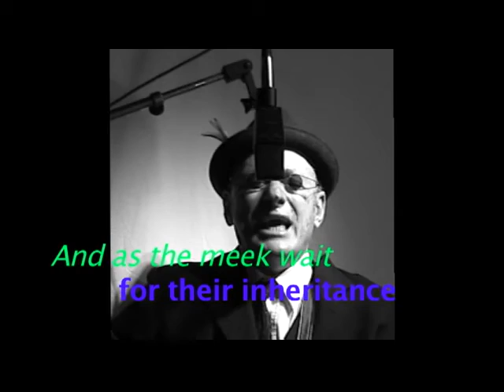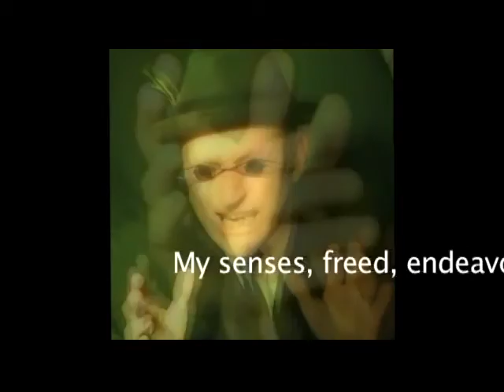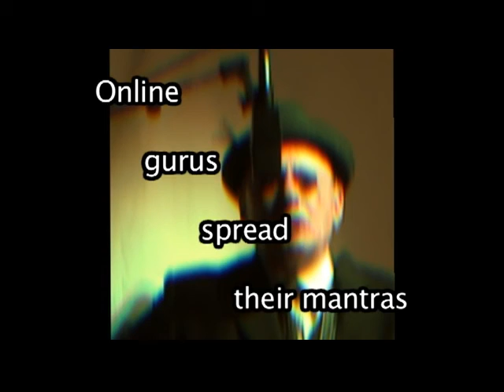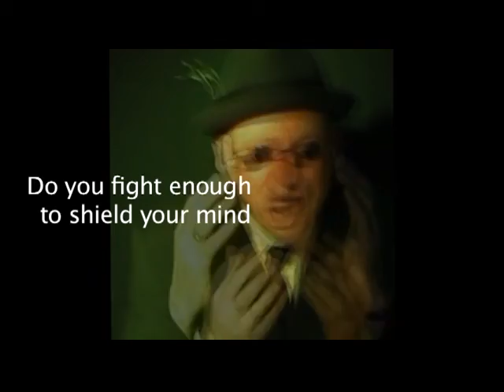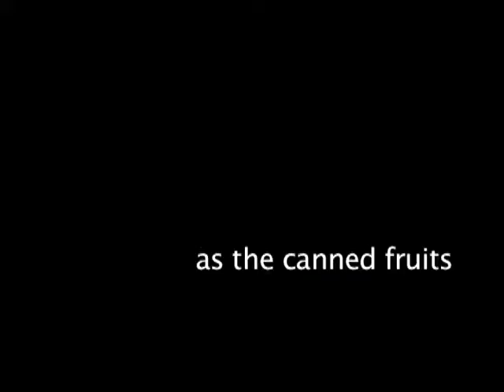ANOTHER DAY by TOM PAINED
It was March 22, 1965 when Bob Dylan’s album “Bringing It All Back Home” was released, which contained the monumental, stinging, and poignant assessment of the American condition at that time, “It’s Alright Ma, I’m Only Bleeding”. It is arguably his greatest poetical masterpiece. Tom Pained has esteemed it highly for years, and decided it’s high time someone tipped his/her hat to Dylan’s tour de force, so this lyric video for “Another Day” is a homage and update of Dylan’s legendary tune. On just an acoustic guitar in a tuning many of the old, black bluesmen used, Tom boldly and poetically calls it as he sees today’s American condition, touching on multiple facets of hypocrisy in “the land of opportunity”.

ON TOM'S WEBSITE YOU CAN HEAR ALL HIS SONGS, BUY SONGS AND ALBUMS, SEE ALL LYRICS AND BACKGROUND SONG INFORMATION, PHOTOS, ARTWORK FOR EACH SONG, VIEW ALL HIS VIDEOS, AND SUBSCRIBE TO HIS E-MAIL NEWSLETTER (at very bottom of page - Tom guarantees that your e-mail address will NEVER be shared with a 3rd party):

TOM PAINED MAKES MUSIC THAT MATTERS FOR "THESE TIMES THAT TRY MEN'S SOULS"